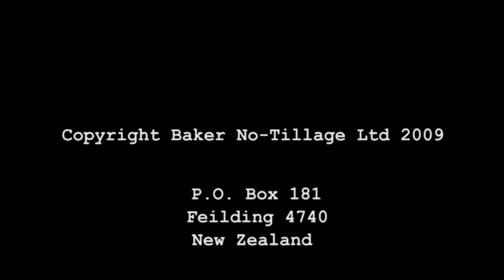Cross Slot - Talking to Cross Slot Users (Full Video)